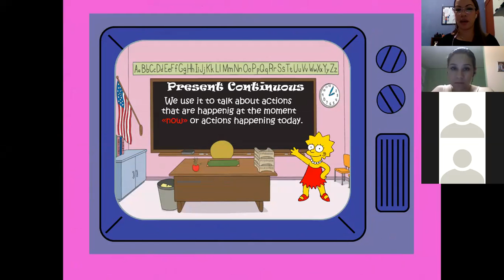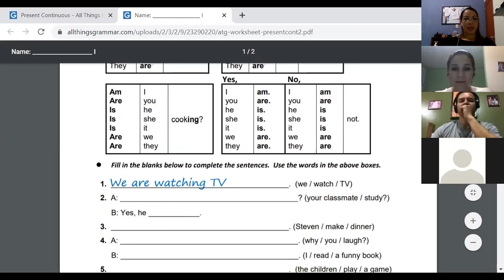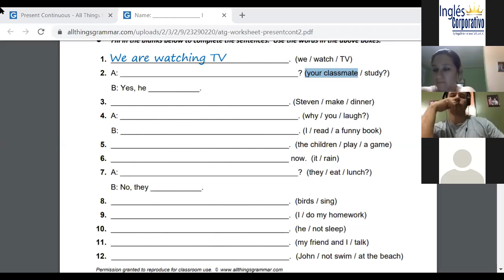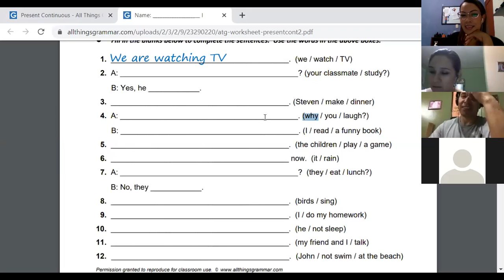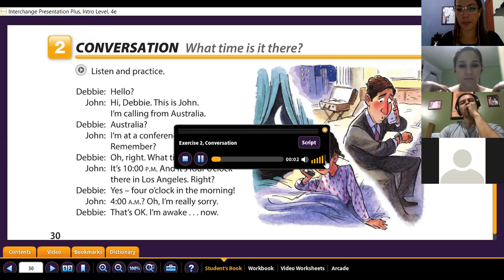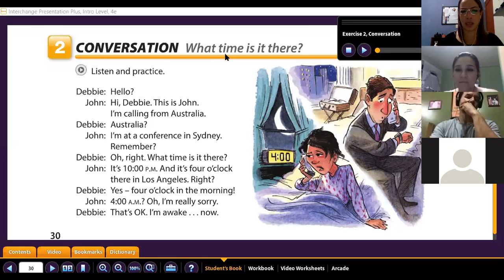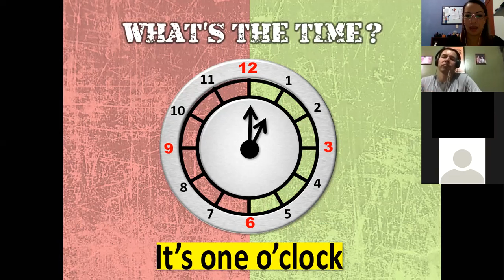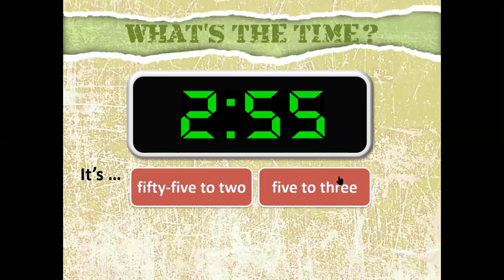Ingles Corporativo- Present continuous yes/no questions